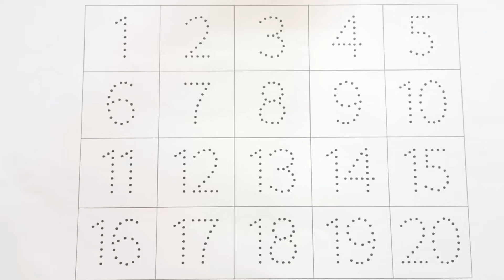Learn Counting 1 to 100 | 123 numbers | one two three, 1 से 100 तक गिनती, 1 to 100 ginti